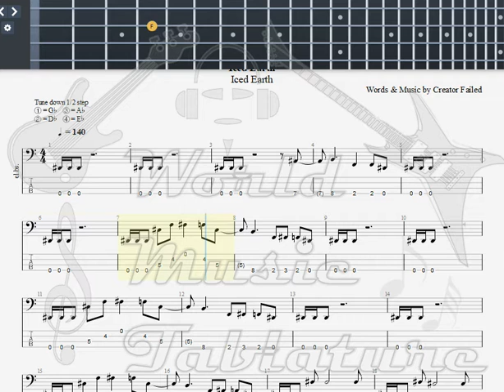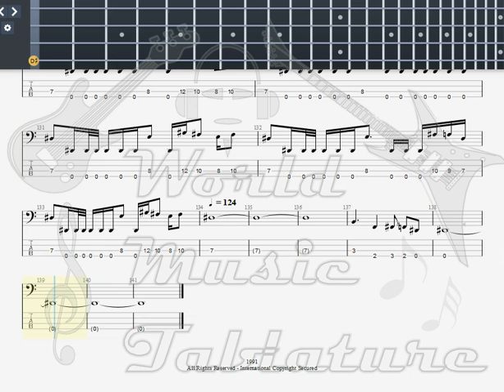Iced Earth Curse the Sky BASS GUITAR TAB